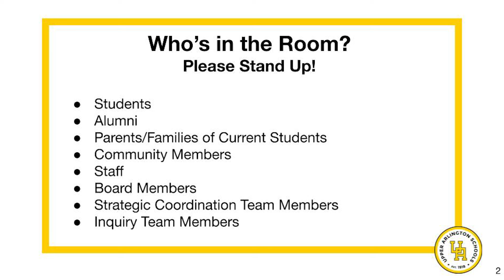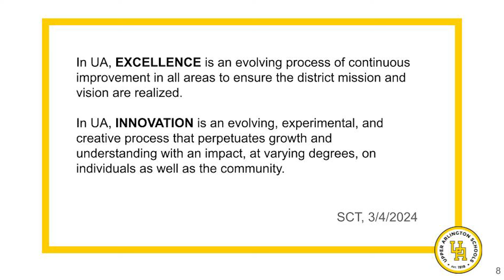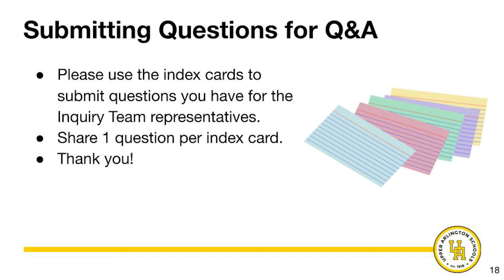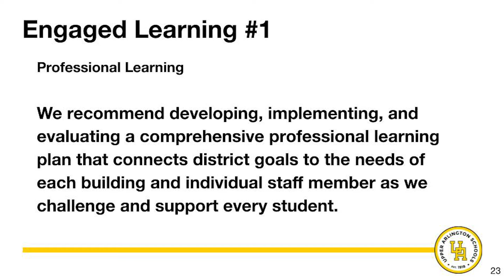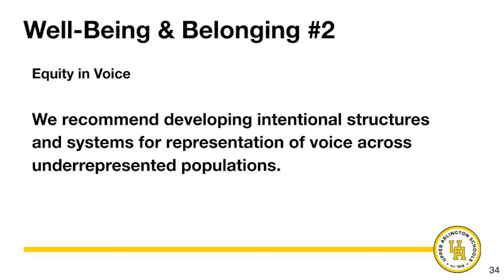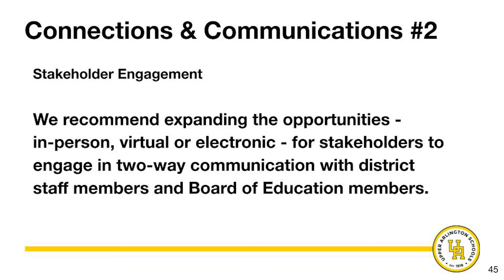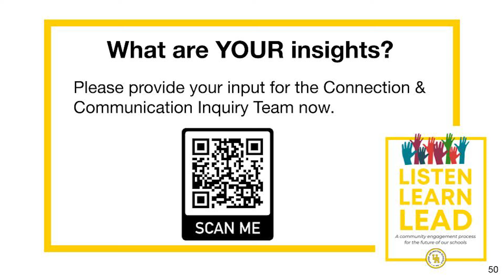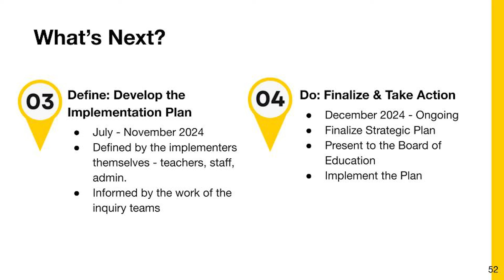Listen Learn Lead Community Engagement Session on Strategic Planning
A recording of the May 9, 2024, Listen Learn Lead community engagement session, with updates from volunteers on the Strategic Inquiry Teams on the process